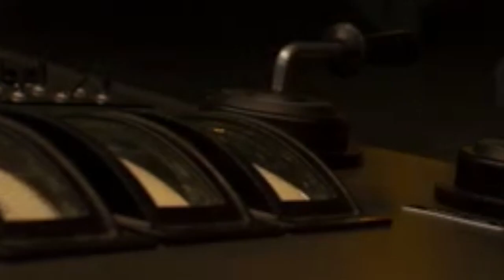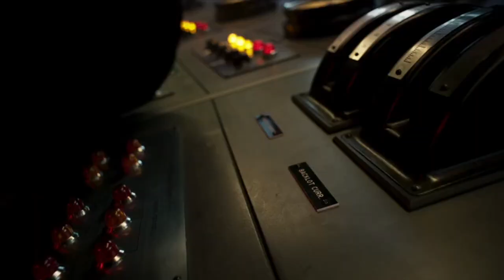Jimmy Cricket and Clan's Adventures of Disney Villains Revenge (Part 3)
Sorry this took a little while to make, but as soon as I finished the second part of this special, I ran into another problem with trying to figure the team ups out. I did reveal some ideas on here and asked people what they thought. Not many people responded, but some still did agree with what I had. So, running out of time, I decided to just go with what I had. Now, we officially dive into the stories. However, knowing that all of us clans in all the stories would be too big, I decided to split us up into various teams. The first team I have with me are the twins Sharon and Susan, Bongo and Lulubelle, Humphrey the Bear and Ranger Woodlore, Ned and his friends, Davy Crockett, and Cordelia, who join me in the first of the four being "Dumbo". However, it's not the original film as you expected. No siree, it's actually the remake that's in here. Of course, you already might've been able to tell based on V.A. Vandervere appearing in the first part. I decided that since I'm following the continuity of the remake in my adventure team series to have that film presented here, along with some of the characters also in the clan be featured here too like Max Medici. Of course, I still included Timothy in here since he's someone from the original that I still enjoy and the fact that he was absent in the original game. Others like Amos and Stuart are in here too since I figured the placement of those guys would fit in nicely here. Now, join us through many lever pulling and button pushing activities as we try to cut the power of Vandervere's amusement park and free Dumbo and his mother. That's something you'll see in this project on the many special talents that each member has to their advantage on this adventure. You see how we all work together as a team to help each other out, which is the best thing for anyone to learn. Hope you enjoy and we'll try to get through the rest of this any way we can.